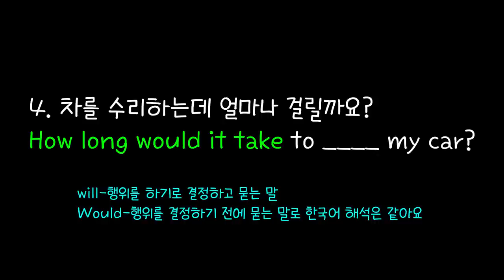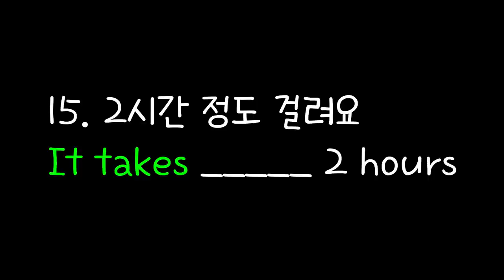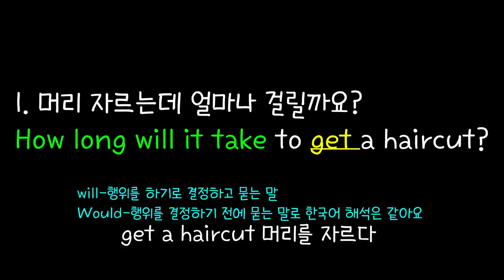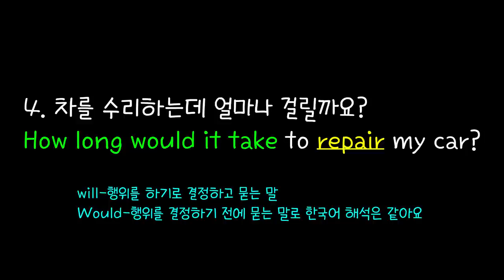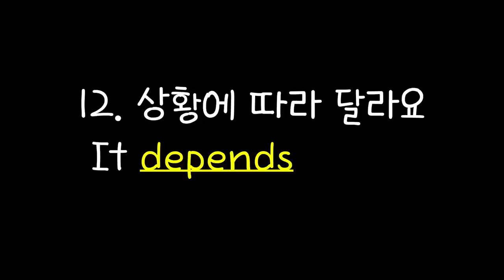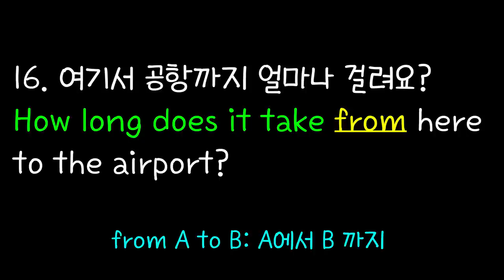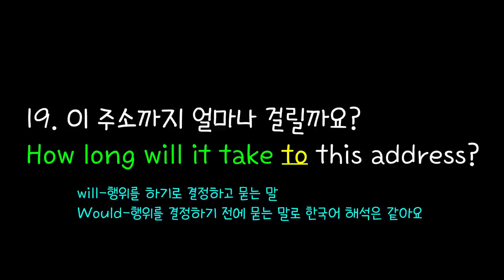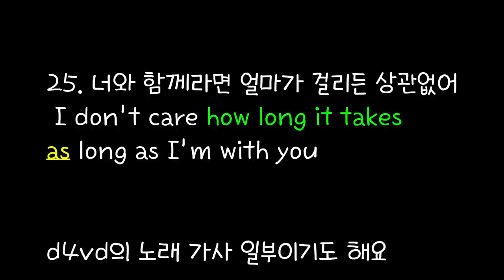[로지스쿨]#41/미국인이 지겹게 쓰는 How long does it take/How long would it take+ α 25문장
00:52 차 수리하는데 얼마나 걸릴까요?
03:04 그때 그때 달라요
04:09 상황에 따라 달라요
07:25 뿌리 염색하는데 얼마나 걸릴까요?
08:13 도로에 눈이 녹는데 얼마나 걸릴까요?

어려운 단어도 아닌데 왠지 말하려면 바로 나오지 않는
How long does it take/How long will it take/How long would it take

여기에 담은 25문장만 반복하면 미국인들이 지겹게 쓰는 일상생활 회화가
바로 입에서 튀어나올거예요
무조건 반복해서 들어보세요 그럼 신기하게도 문법 보다 입이 먼저 열려요. 당신의 인생에 행복한 변화가 일어나길 기원합니다.